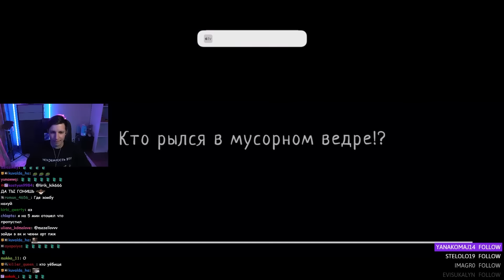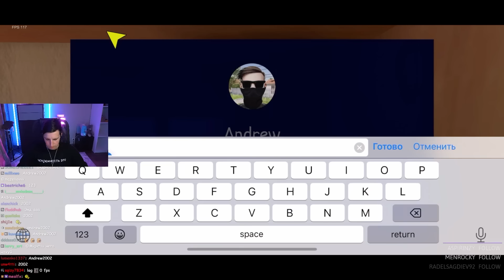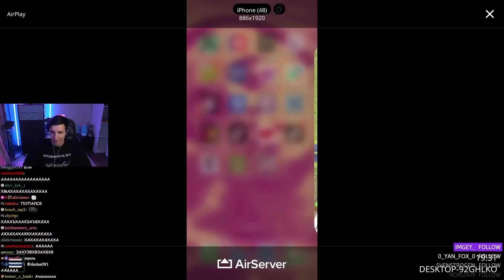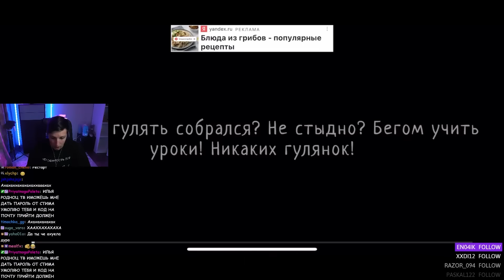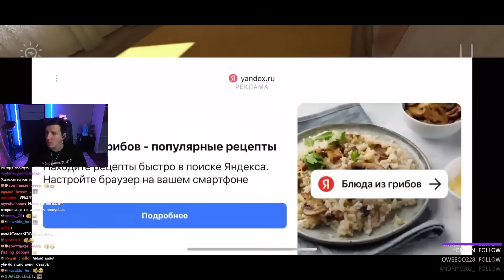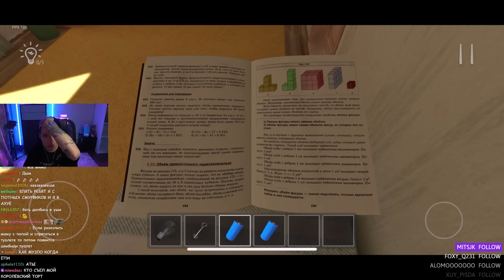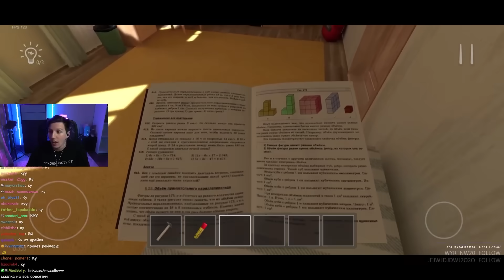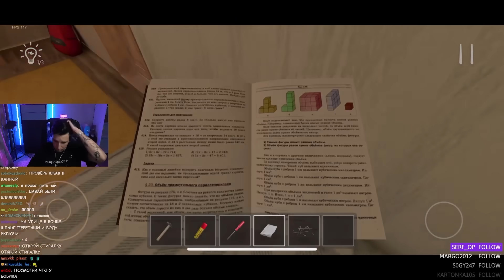МАЗЕЛЛОВ ИГРАЕТ В SCHOOL BOY RUNAWAY | МАЗЕЛОВ ПРОХОЖДЕНИЕ №2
Делаю нарезки по mazellovvv:
мазелов с братишкным, мазелов с хесусом, мазеллов с хесусом, каша, дневник мазеллова, режу мазеллова,